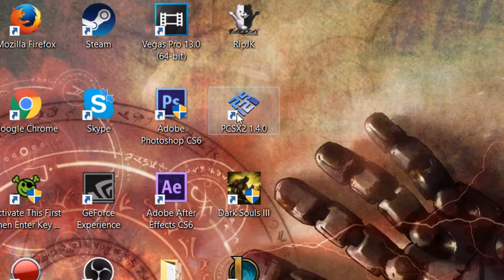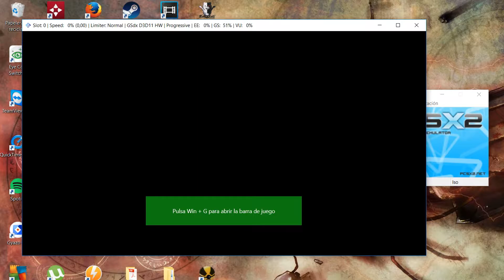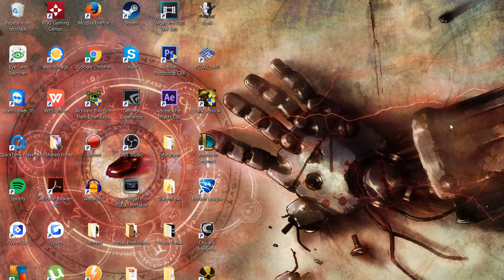Pokémon Uranium #10 - EL MEJOR FAIL QUE ME PODÍA PASAR!! xD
- Y ahora vamos a continuar con esta gran serie de Pokémon Uranium y seguimos con el décimo episodio!
- Espero que os guste mi estilo de hacer este tipo de vídeos y que disfrutéis tanto como yo haciéndolos.